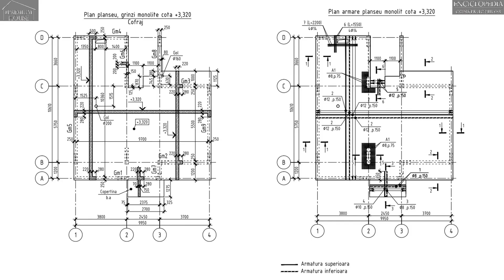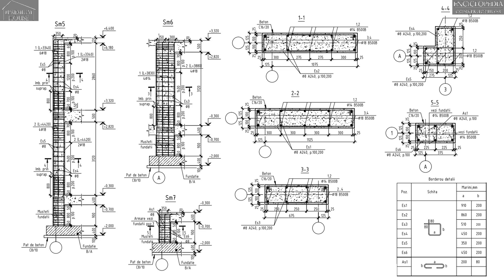Planseu fara grinzi – structura de rezistenta pentru casele moderne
Orice structura de rezistenta obisnuita, pe langa stalpi de rezistenta si plansee din beton armat, includ si grinzi de rezistenta, care indeplinesc functii foarte importante din punct de vedere structural. Totusi intr-o lume moderna, vizibilitatea si existenta acestor grinzi, mai ales la interior, creeaza anumite probleme pentru retelele ingineresti si traseele lor, incomoditati, design perturbat si altele. In acest sens, in prezent se opteaza tot mai des la solutionarea problemelor prin proiectarea caselor cu grinzile intoarse, insa acest lucru este ideal pentru ultimul nivel, pe cand la nivelele inferioare implica ingrosarea pardoselei la etajul superior.
O alta noua solutie, care devine tot mai populara, este calcularea inginereasca a unui sistem structural de rezistenta fara grinzi, unde acestea lipsesc atat la partea inferioara a placii de beton, cat si la partea superioara a planseului, avand in acest sens un planseu monolit din beton mai gros, armat diferit, cat si stalpi / coloane ingrosate, armate mult mai serios. Despre aceasta structura de rezistenta fara grinzi vorbim de la un santier de-al nostru.